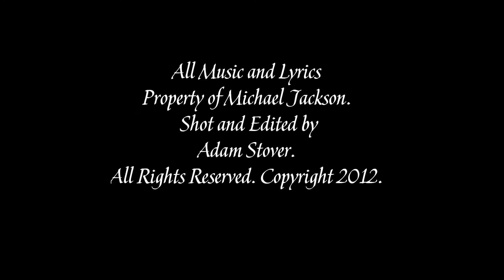Justin Johnson and the Blue-Eyed Soul - Dirty Diana - Live at the Empty Glass 1-14-2012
Justin Johnson and the Blue-Eyed Soul cover a Michael Jackson classic at the Empty Glass in Charleston, WV on Janurary 14, 2012. A rousing performance and crowd pleaser bar none.